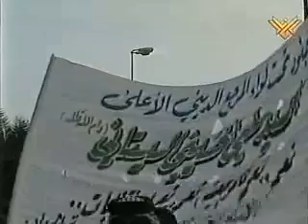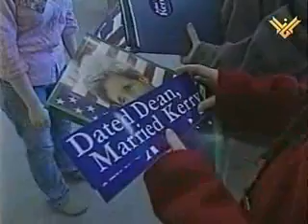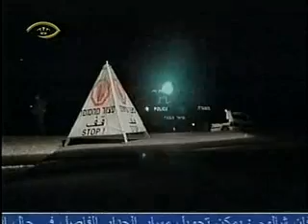MOSAIC: World News from the Middle East 01/19/04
The Peabody Award-winning Mosaic features selections from daily TV news programs produced by national broadcasters throughout the Middle East, translated when necessary into English. Link TV is an independent national network providing Americans a global perspective on world issues and cultures, now available in one out of four US homes. Israel May Rethink Route of Separation Wall (Abu Dhabi TV, UAE); Hamas Students Rally in Support of Spiritual Leader Shaikh Yassin (Abu Dhabi TV, UAE); Largest U.S. Redeployment of Soldiers Since WWII (Abu Dhabi TV, UAE); Shi'ite Muslims Demonstrate in Iraq for Direct Elections (Al Manar TV, Lebanon); Israeli-Swedish Row Over Art Exhibit Showing Palestinian Martyr (Al...